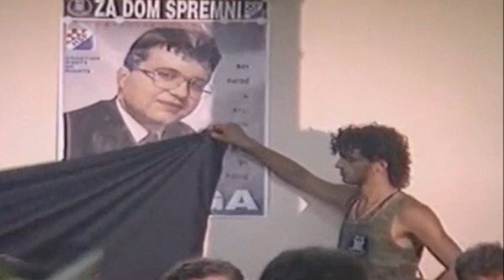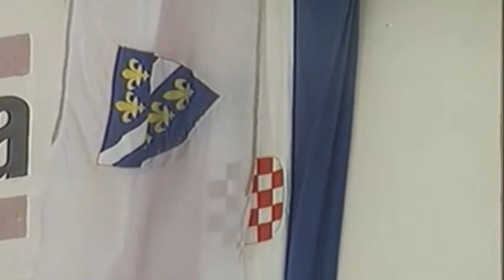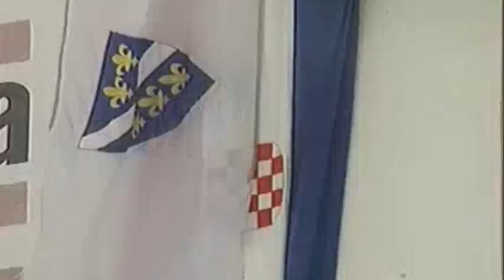HOS BiH '92 - Svi smo mi Ustaše (ratni spot)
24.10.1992. "Die Welt": HOS ODBIJA PODJELU, HVO ZA PODJELU BiH SA SRBIMA

AUSLAND (INOZEMSTVO)

DA LI JE ISCENIRAN RAT IZMEĐU BRAĆE?

HRVATI PROTIV MUSLIMANA - ZATVORENICI OSTAJU U LOGORIMA POŠTO IH NITKO NE ŽELI

Zagreb, Ženeva - Ne samo da se u Bosni međusobno obračunavaju dosadašnji saveznici Hrvati i Muslimani, već jedne protiv drugih nastupaju i suparničke hrvatske postrojbe.

Dok postrojbe Hrvatskog vijeća obrane (HVO) Mate Bobana idu protiv Muslimana kod Novog Travnika, Mostara i Prozora, nacionalističke milicije Hrvatskih obrambenih snaga se zajedno s Muslimanima bore protiv svoje hrvatske "braće". Postrojbe Hrvatskog vijeća obrane već su prije nekoliko tjedana "slučajno" ustrijelile jednog generala Hrvatskih obrambenih snaga (Blaža Kraljevića op.prev.), nakon čega su izmolile pomoć Srba. Dok HOS zajedno s Muslimanima odbija podjelu Bosne i njeno uključenje u veliku Hrvatsku, dotle je HVO sa Srbima složno oko podjele Bosne. Patnici bili bi Muslimani. Po prikazu Hrvatskih obrambenih snaga su najnovije borbe provocirali Hrvati iz HVO. Bezrazložno su ustrijelili jednog Muslimana u mjestu Vitez kad je na benzinskoj crpki došao po gorivo. Prije toga su zauzeli nekoliko muslimanskih područja. Po drugim podacima je HVO reagirao nakon zatvaranja Hrvata od strane Muslimana u Novom Travniku.

Dok je HVO blizak hrvatskom vodstvu u Zagrebu pod predsjednikom Tuđmanom, HOS izvire iz zagrebačke stranke prava pod Dobroslavom Paragom. Protiv njega se vodi postupak u svezi navodnog državnog udara u Hrvatskoj. Trenutno se nalazi u Njemačkoj.

Po podacima iz HOS, dijelovi HVO traže konfrontaciju s Muslimanima kako bi bosanskog predsjednika Izetbegovića prisilili suglasiti se s podjelom Bosne, i kako bi "Tuđmanu omogućili proširenje Hrvatske. Tako (Tuđman narodu) može nešto prikazati, kada se za nekoliko mjeseci bude odrekao od Srba okupirane Krajine i Banovine." Boban i bosanski predsjednik Izetbegović se, međutim, sada žele susresti u Sarajevu kako bi zaustavili konflikt. Jučer su predstavnici triju strana građanskog rata prvi puta vijećali o demilitarizaciji Bosne.

U Beogradu je počeo sabor vladajućih socijalista. Očekuje se da će predsjednik Srbije Milošević zamijeniti šefa partije Jovića, i da u partiji bude proveo radikalno "čišćenje". Predsjednici ženevske konferencije o Jugoslaviji, Cyrus Vance i lord Owen najavili su ustavni nacrt za Bosnu koji predviđa decentralizaciju zemlje i središnju vladu.

Posebni izaslanik Ujedinjenih nacija za ljudska prava u bivšoj Jugoslaviji, Tadeusz Mazowiecki, narisao je tmutnu sliku stanja nakon svoje druge misije na mjestu događaja. "Etničko čišćenje" praktički je postiglo svoje ciljeve, rekao je u Ženevi. Mazowiecki je obnovio svoj apel europskim zemljama da prime otprilike 10.000 zarobljenih, koji bi do kraja listopada trebali biti pušteni na slobodu. Crveni križ je odgodio oslobađanje 5000 zarobljenika zbog nedostatne spremnosti Europe u prihvaćanju tih ljudi.